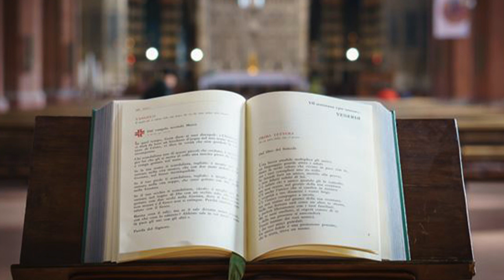Pope Francis comments on Gospel 0f January 9th, 2023 | Mk 1:14-20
Pope Francis comments on today's Gospel. The word "gospel" means " good news." The gospel brings salvation, it also brings the Kingdom and evokes hope in God's people. The gospel is also a motivation for sanctification.